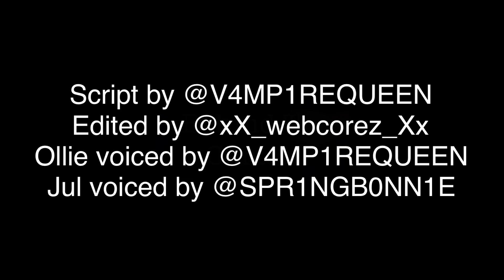Behind The Curtain | Season 1 Episode 5: Tag Team